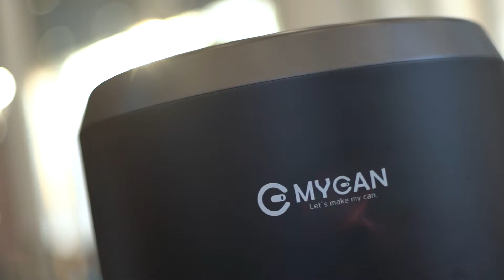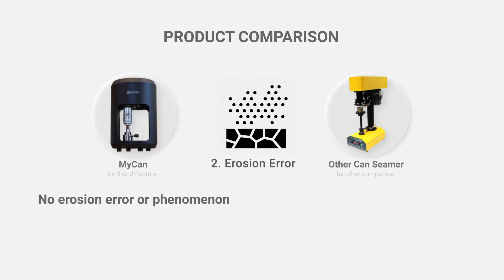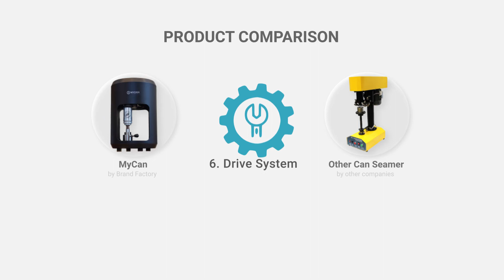Portable Can-seamer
- Can seaming technology was only available to large packaging enterprises but it is now available to           small companies and individuals.
 - Overcome all inconvenience of take-out container.
 - Solved through can seaming technology.
 - Can be used anytime, anywhere.
 - With its mobility and preservation, smart packaging can be used anywhere: movies, picnic, hiking,              swimming, amusement park etc.
 - Any product including drink, food and goods can be stored, either cold or hot
 - Smart packaging is achieved through can selection, content preparation and sealing

 - Small Size : MyCan-X can be easily installed in café and households
 - Light weight : Light weight of 25kg is completely different to its heavy competitors
 - Perfect Sealing : No leaking and explosion, keeps the original taste of drink and food
 - Core Part (Roll & Chuck) warranty : Single roll&chuck warrants 1 million cans Not including consumables      (motor/switch/lever)